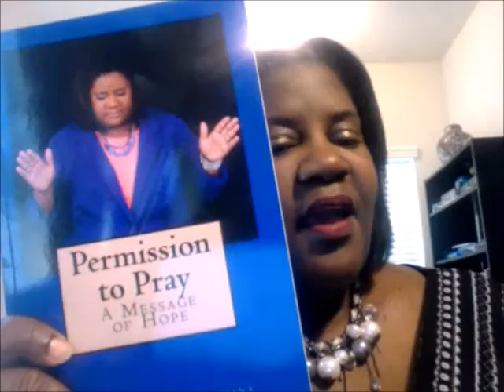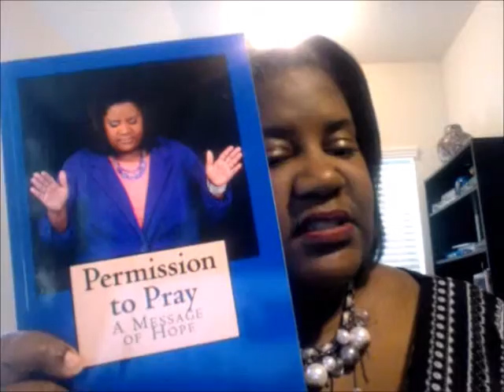A Message of Hope Media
Supporting Go Fund me account for A Message of Hope Media ministries...founder Christina Lockett..Radio Host, Minister, Media Personality, Author